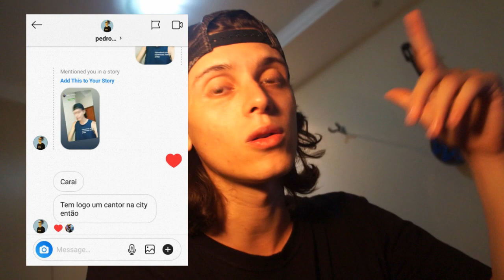SHOW DO PEDRO QUALY, JONAS BENTO E VITÃO NO TRIP BAR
Fui no show do Pedro Qualy, Jonas Bento e Vitão no TripBar em Presidente Prudente/SP e registrei alguns momentos, veja no vídeo.